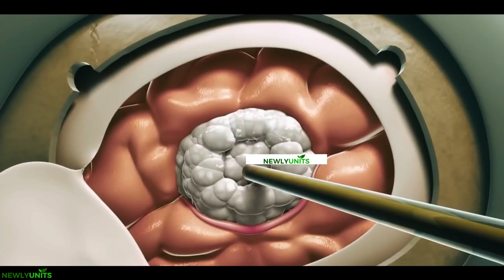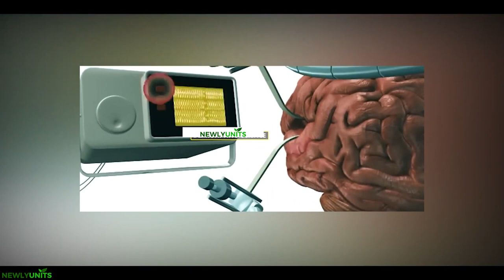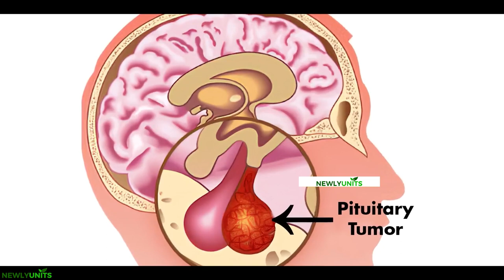මොළයේ පිලිකා සැත්කම් 😨| How Brain Tumor Is Removed From Brain Through Surgery? sinhala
මොළයේ ගෙඩියක් මොළයේ සෛල තුළ සෑදිය හැක, නැතහොත් එය වෙනත් තැනකින් ආරම්භ වී මොළයට පැතිර යා හැක. ගෙඩිය වර්ධනය වන විට, එය අවට මොළයේ පටක වල ක්‍රියාකාරිත්වය මත පීඩනයක් ඇති කරයි, ඒ් නිසා හිසරදය, ඔක්කාරය සහ සමබරතාවයේ ගැටළු වැනි රෝග ලක්ෂණ ඇති වේ.

A brain tumor may start somewhere else and travel to the brain, or it may form in the brain cells themselves (as demonstrated). Signs and symptoms can headaches, nausea, and balance issues are brought on by the tumor's growth, which puts pressure on surrounding brain tissue and alters its function.